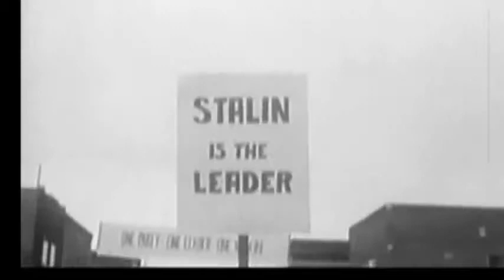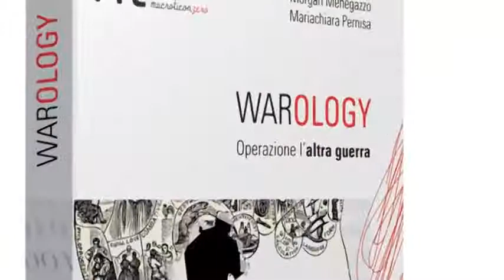Corporation e Nuovi nemici da combattere Warology Clip 1